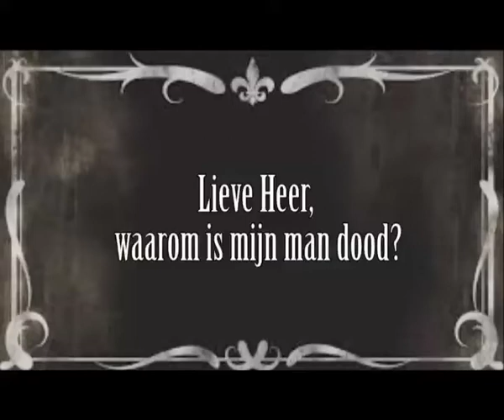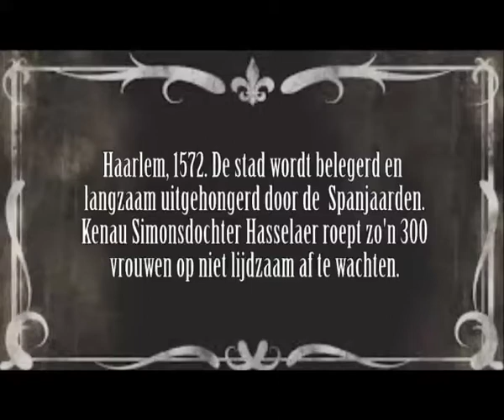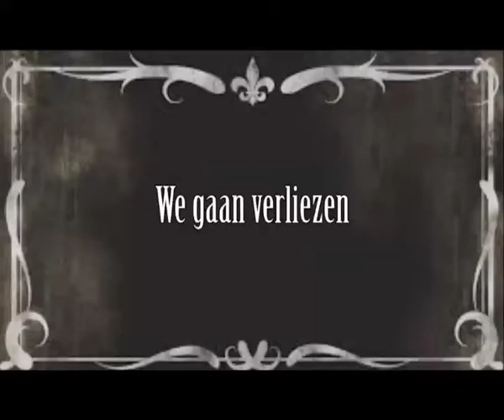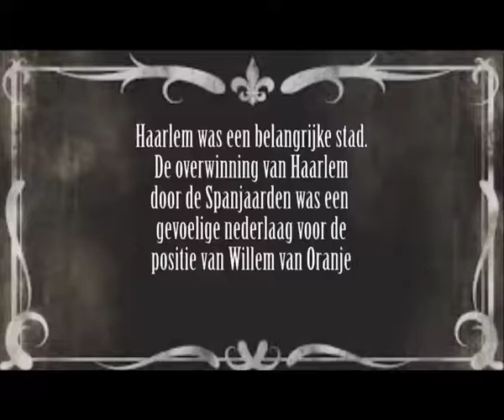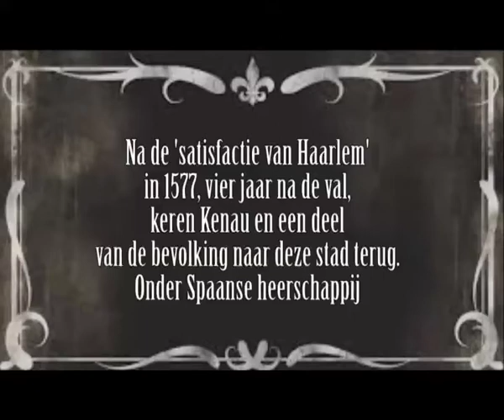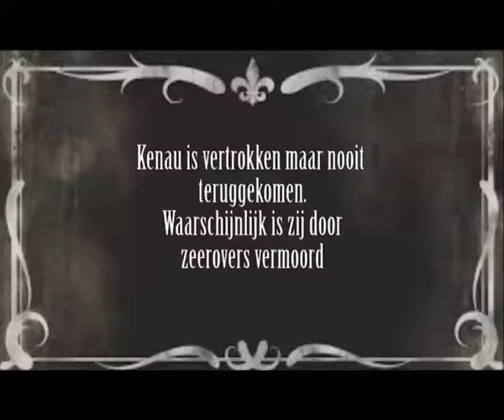Geschiedenis Kenau Pam